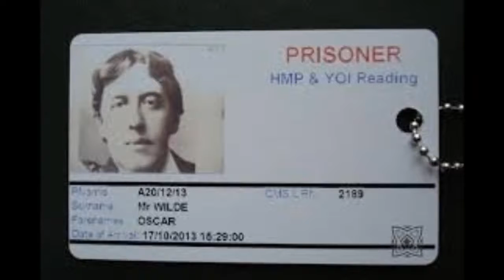The Ballad of Reading Gaol